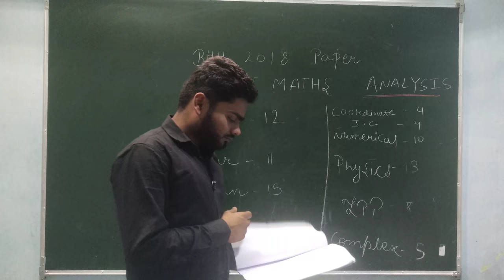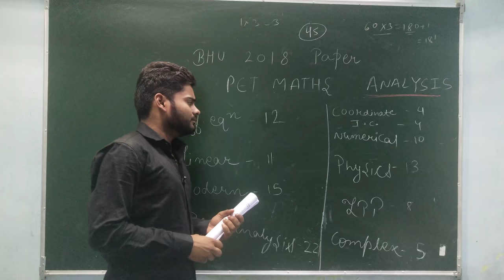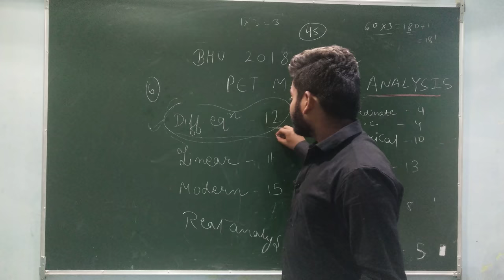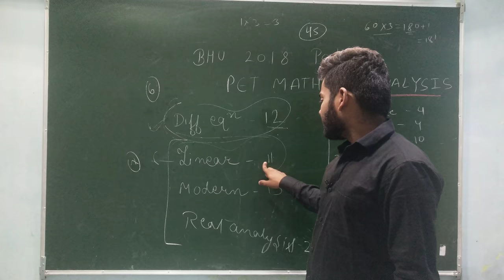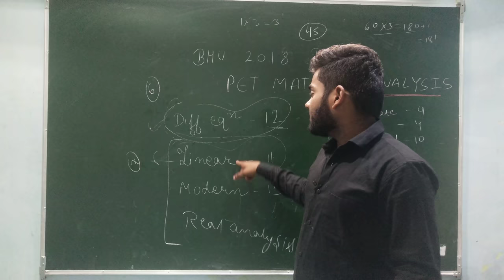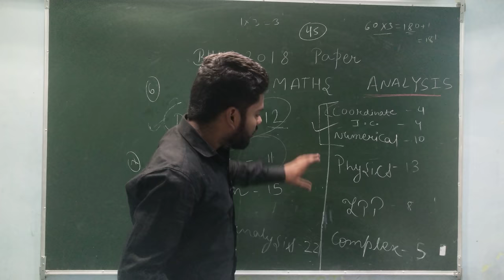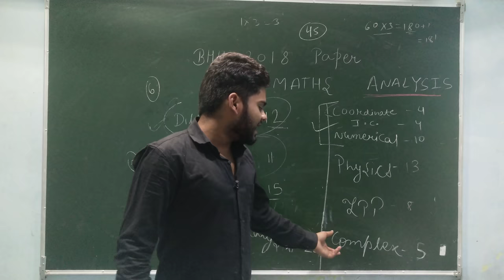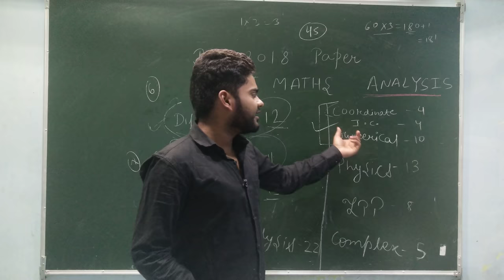BHU 2018 MSC ENTRANCE MATHS|| TOPIC WISE MARKS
bhu previous year papers
TO JOIN OUR CRASH COURSE FOR DU,BHU M.SC ENTRANCSE PLEASE
to watch the announcement of crash course ISIMMATH SOLUTIONS